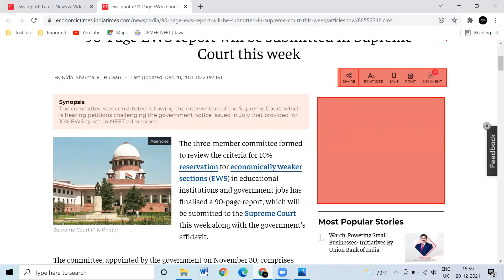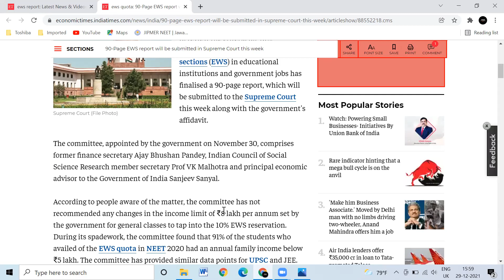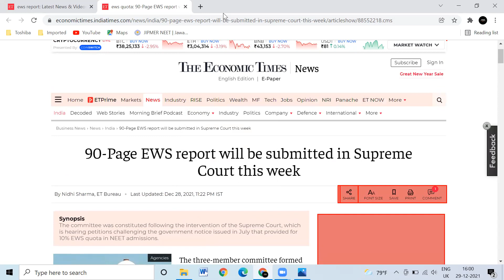EWS Quota Latest Update/ NEET PG 2021/ NEET 2021 EWS Quota Updates